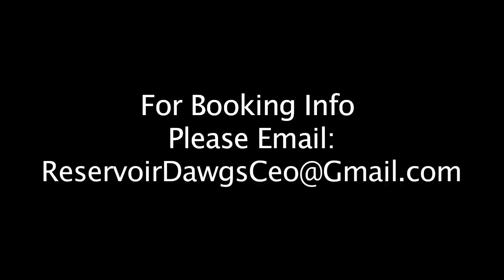RES DAWGS MIXTAPE RELEASE PARTY